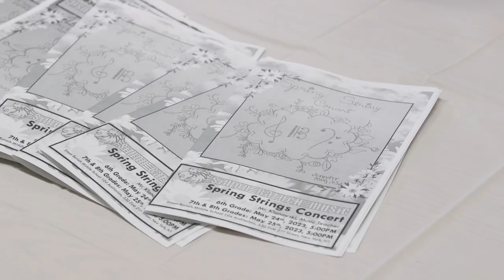Simon Baruch Middle School 104 - 2023 6th grade Spring Strings Concert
Simon Baruch Middle School 104
6th Grade Spring Strings Concert
May 24th, 2023, 5:00PM
Mr. Klonowski, Music Teacher

621+632
Rockin’ Strings, John Higgins
Batman Theme, Neil Hefti, arr. Bob Cerulli
Porcupine Pantomime, Doug Spata

623+633
(Mr. Hidalgo, Student Teacher Director)
William Tell Overture, Gioachino Rossini, arr. John Higgins
Hot Potato, Doug Spata

Student Duet
Merry-Go-Round of Life, Joe Hishiashi

Stratavaria Trio
Paint it Black, The Rolling Stones, arr. Valdir Maia
Theme From “Love Story”,  Francis Lai

611+612
Simple Gifts, Traditional Shaker Folk Song
Concerto for Triangle, Mike Hannickel (ASCAP)
Mike Jones, guest triangle soloist

Chamber Orchestra
(Ms. McCormack, Assistant Director)
Merry-Go Round of Life, Joe Hishiashi, arr. C. Klonowski (ASCAP)
The Stars and Stripes Forever, John Phillip Sousa, arr. C. Klonowski (ASCAP)
Can-Can (Offenbach)